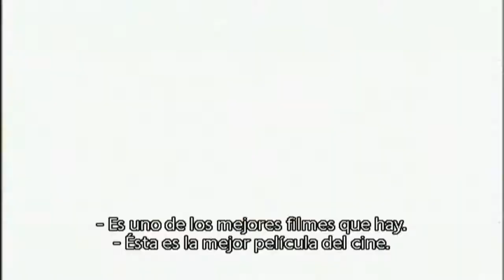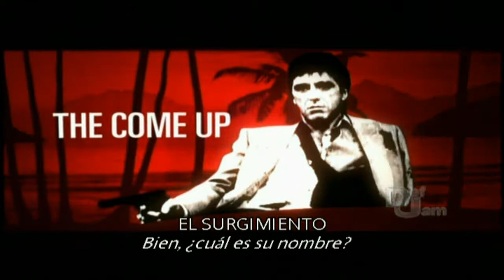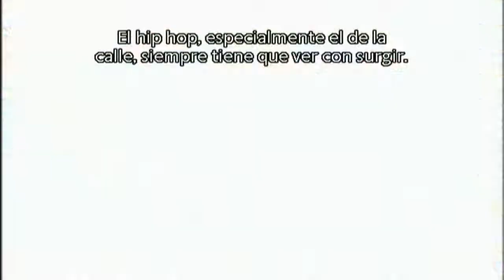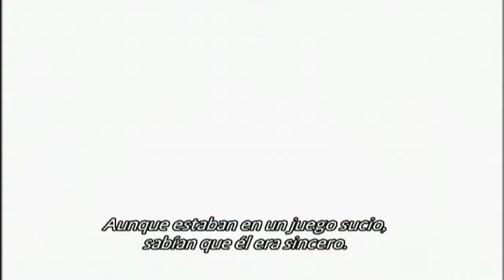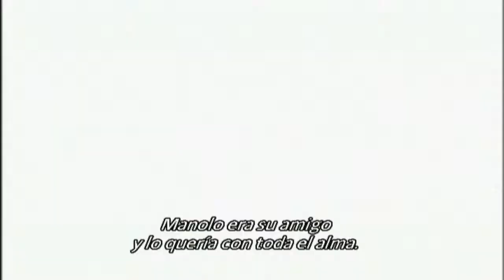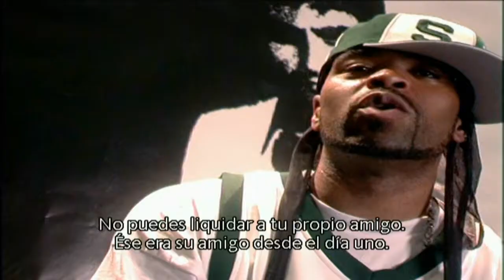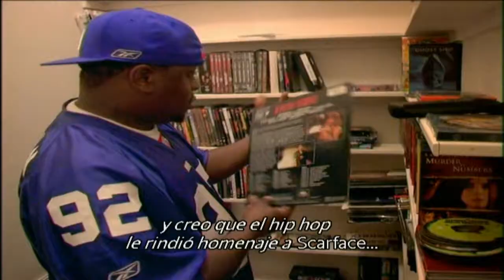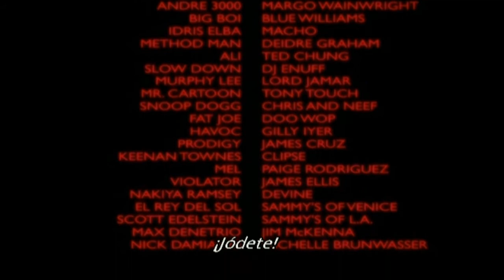Scarface | Def Jam Presenta: Los Orígenes de un Clásico del Hip-Hop (Subtitulado Español)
Documental de Def Jam sobre el fenómeno popular de Caracortada, presentando entrevistas con varios artistas de la música del hip hop.